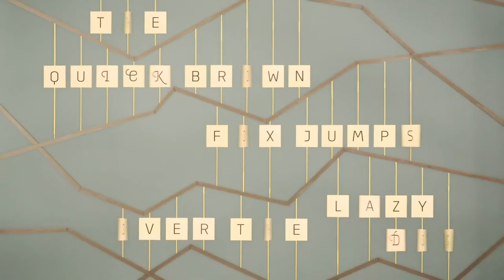rob blake music video and spot reel